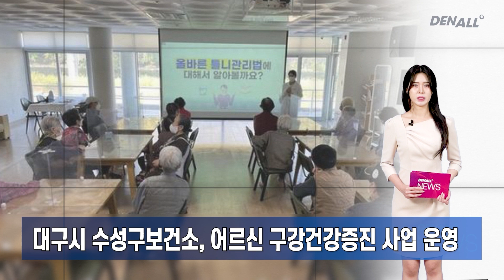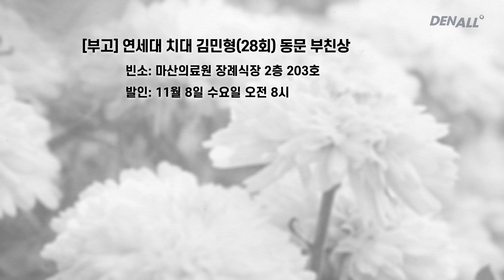[덴올뉴스] 2023년 11월 7일 화요일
1) 아시아턱관절학회, 학술대회 ‘대성황’ [00:08]
2) 구내학회 ‘턱관절의 날’ 기념행사 9일 개최 [00:36]
3) 치협 법제위 위임진료관련 설문조사 예정 [00:53]
4) 은평성모병원 감세훈 교수팀 ‘혁신경진대회 최우수상' 수상 [01:16]
5) 치협, 회비징수율 제고 방안 다각도 논의 [01:40]
6) 오스템임플란트, HODEX 2023 참가 [02:07]
7) 스마트치과, 자선골프대회 성금 1천만원 전달 [02:30]
8) 대구시 수성구보건소, 어르신 구강건강증진 사업 운영 [02:53]
9) 대전 중구 장수일 치과, 홀몸노인에 틀니 지원 [03:15]
10) 단국대학교 이재영 교수, ‘과기부장관상 수상’ [03:34]
11) 복지부, 의사인력 확충 사회적 논의·의견 청취 [03:54]
12) 양산 치과기기 제조공장서 ‘불’…8750만원 재산피해 [04:19]